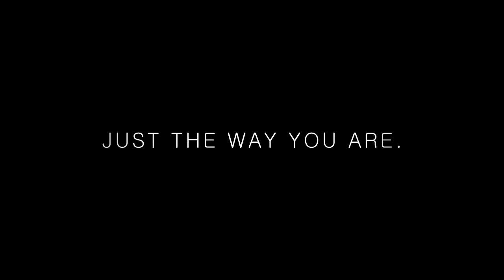amebel | cinema. [HAPPY BIRTHDAY RAVENROI]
"I could watch you for a lifetime."
[HD IT PLEASE. AND TASHA READ THIS C:] I tried rendering this around 6 times and each time my computer would shut off. Case closed, my computer did not like this project and neither did I. It was suppose to stay a dead project because I heavily dislike the outcome bUT MY LOVELY FRIEND TASHA (FOR SOME ABSURD REASON) LOVES THIS PROJECT ANd was not happy with me when I said it was not to be continued.

Enter in the perfect video idea.

So I hope you like this Tasha, you've been one of my closest friends for a few years now and I don't know what I would do without our skype talks and you being my almighty beta tester. I hope you have a fantastic birthday.

Song: Cinema (skrillex remix)
Artist: Benny Benassi